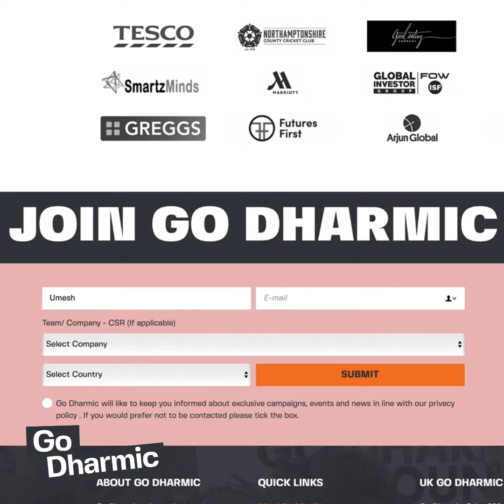Ashmit Patel supports Go Dharmic’s Coronavirus Emergency Appeal to feed the daily wagers.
Ashmit Patel supports Go Dharmic’s Coronavirus Emergency Appeal to feed one million people during coronavirus campaign across India.  Help feed daily wagers, vulnerable families, and migrant workers during the crisis by donating today.

Linkedin.com/godharmic